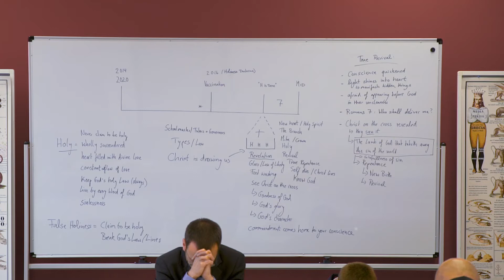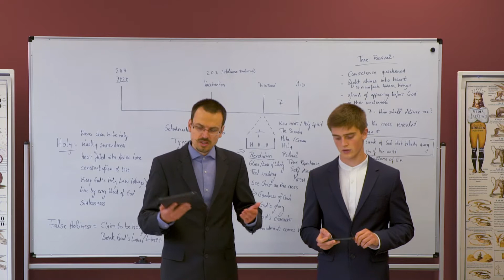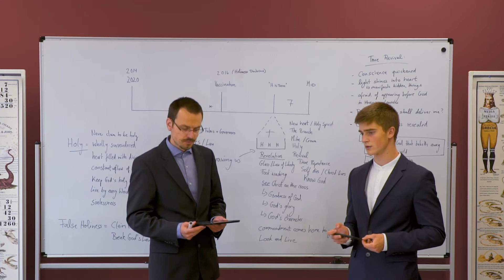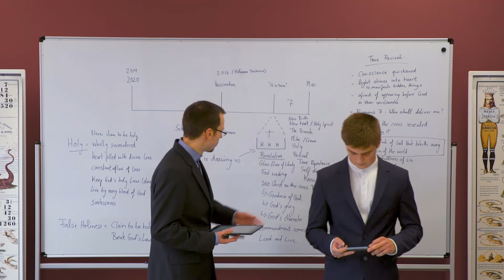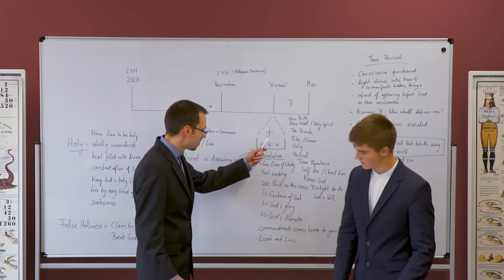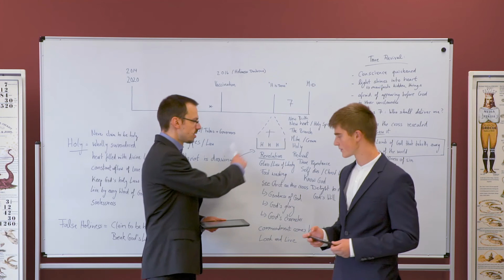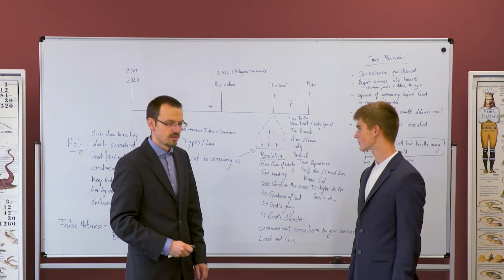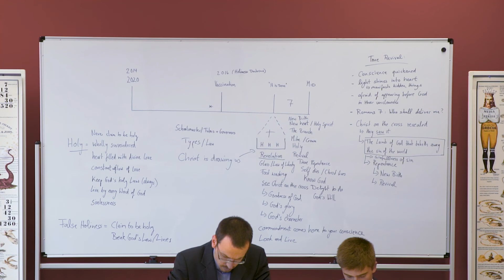8. Modern Revivals - True Revivals